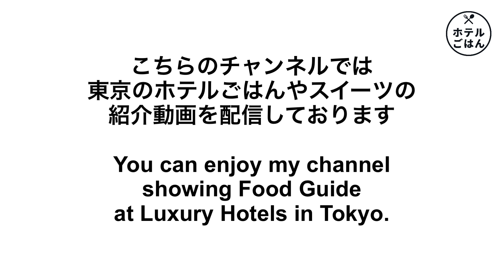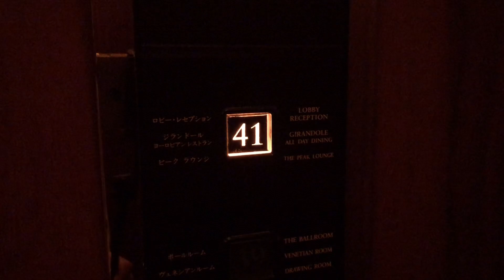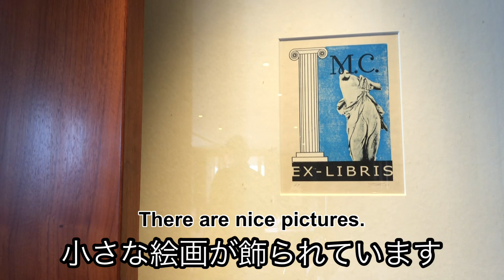【パークハイアット東京】アメリカンなベーコンチーズバーガーとカフェ飲み放題のお得なランチセット／2021年7月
パークハイアット東京のジランドールで、グリルチーズバーガーと食後カフェ飲み放題のお得なランチセットをいただきました！

今回いただたランチセットの内容はこちらです↓
一休.com 限定プラン
【おひとり様限定】
平日ランチ＋ウェルカムドリンク＋食後のコーヒーをお好きなだけ（平日限定）

ランチはグリルチーズバーガー、クロックムッシュ、クラブハウスサンドウィッチからひとつ選びます。サイドディッシュはフレンチフライまたはミックスリーフサラダ。

今回いただいたお料理とウェルカムドリンクは
・グリルチーズバーガー
・フレンチフライ
・フレッシュオレンジジュース

食後はコーヒー・紅茶・ハーブティーをお好きなだけいただくことができます。カフェ飲み放題が最高でした！お茶を飲みながらのんびりくつろぐことができ、長居してしまいました。

ボリューム満点のグリルチーズバーガーと食後カフェ飲み放題のランチセットを是非ご覧ください。

🍎動画目次
0:00 パークハイアット東京
2:52 お食事スタート
3:25 チーズバーガー
6:59 カフェ飲み放題

ジランドール
【おひとり様限定】
4,100円

🍎「カフェ美の東京ホテルごはん」では、毎週金曜18時に東京ホテルごはんの紹介動画を配信しております！

・食べ放題！70代母がまさかの爆食！？パレスホテル東京で朝食ビュッフェ

・時間無制限食べ放題！ニューオータニのお寿司、スーパーショートケーキが食べ放題／ホテルニューオータニ幕張SATSUKI

・食べ放題！リッツカールトン東京でコスパ最強、夏のケーキビュッフェランチ！

・時間無制限食べ放題！パークハイアット東京ニューヨークグリルのランチビュッフェ

・絶品モーニングスイーツが付いてくる！マンダリンオリエンタル東京のアメリカンブレックファスト

・食べ放題！ホテルニューオータニ東京、スーパースイーツビュッフェ2022〜ピーチ・マンゴー・メロン〜

・フォーシーズンズ大手町でメロンパンに焼き立てピザ付きのメロンアフタヌーンティー

・食べ放題！ウェスティンホテル東京でベリーベリーベリーデザートビュッフェ

・コスパ最強！ホテルの高級鉄板焼きステーキが食べ放題！ロイヤルパークホテル東京

・マラサダやパンケーキが食べ放題！コンラッド東京ハワイアンスイーツビュッフェ！

・リピ確定！ハイクオリティすぎるホテルオークラ東京のアフタヌーンティー！／the okura tokyo

・中高年におすすめ！高級日本料理店で和スイーツが食べ放題のランチプレート／ANAインターコンチネンタルホテル東京

・時間無制限食べ放題！朝からプルコギ丼の朝食ビュッフェ！グランドハイアット東京

・新宿でパン食べ放題ならここ！美女が集うホテル、キンプトン新宿東京でボリューム満点ブランチ！

・食べ放題！朝から焼き立てパンビュッフェが楽しめるお手頃な朝食バイキング！ホテルインターコンチネンタル東京ベイ

・食べ放題！ウェスティンホテル東京で朝からあんバターの朝食ビュッフェ

・ホテルオークラ東京で朝から白玉あずき、お手製苺スイーツとあんバターの朝食バイキング／The Okura Tokyo

・食べ放題！高級飲茶のオーダーバイキング／マンダリンオリエンタル東京

・【ホテルビュッフェ】ウェスティン東京でいちご🍓いちご🍓いちごスイーツビュッフェ

・【ホテル椿山荘東京】人生初の料亭で日本酒「久保田」づくしの至高アフタヌーンティー

・【ホテルビュッフェ】26%オフ！いちご&チーズフェア🍓なのに！お寿司も食べ放題のランチバイキング／インターコンチネンタル東京ベイ

・【ホテルビュッフェ】コスパ最強49%オフ！品川駅直結いちごランチビュッフェ🍓 【ストリングスホテル東京インターコンチネンタル】

・【ホテルビュッフェ】コンラッド東京でいちご🍓いちご🍓いちごスイーツビュッフェ

・【シャングリラ東京】なだ万特製の和朝食がパン食べ放題のビュッフェスタイルに大変身

・【ホテルビュッフェ】肉食女子必見！横浜で超人気のローストビーフにお寿司が食べ放題のランチバイキング【ハイアットリージェンシー横浜】